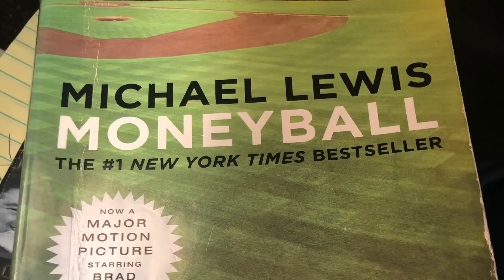1w1m13_Half a Million Views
Good memories!

As for this week- Lotsa beer, some jalebi, our first half a million view video, and a tv. Good week.